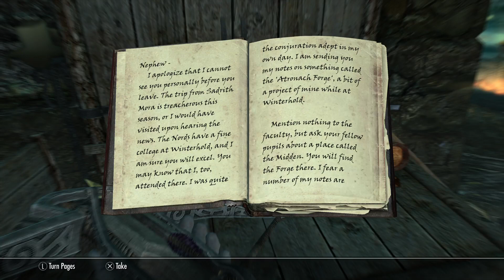CyberFlash Plays Skyrim - Lets Play Skyrim!! - ragingpanda94 Twitch PS4 Broadcast (Part 154)